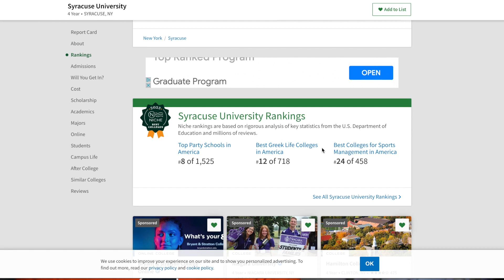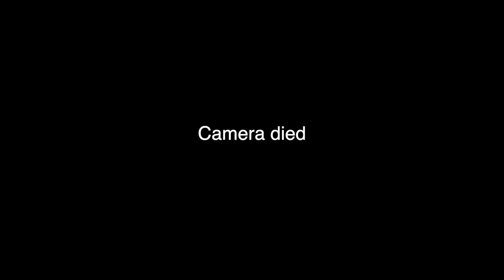My first semester at Syracuse - Was it worth it?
About me:
Hello! Thank you for stopping by one of my videos. I'm a Newhouse TRF Student at Syracuse University, and since a young age, filmmaking and content creation have always been something I've had a passion for. Join me as I chase the art of videography and content creation learning new things along the way.
Contents of The Video:
00:00 - Intro
01:18 - About Me
02:10 - Work ethic and social life
03:55 - School spirit & sports
05:10 - Student events
05:33 - Student behavior/attitude
06:26 - My admissions process
07:00 - Student living and dining
08:18 - Disclaimer
08:30 - Conclusion
09:09 - Outro